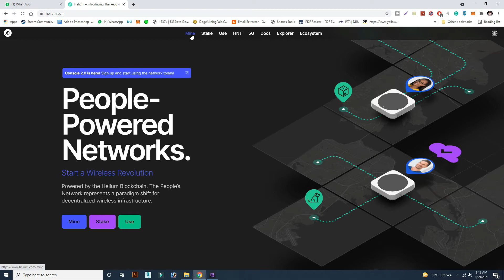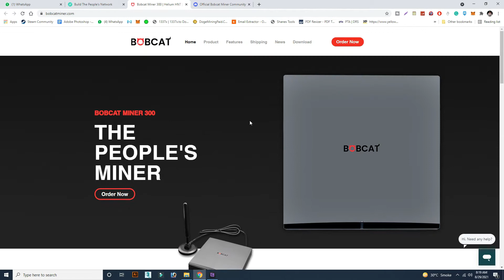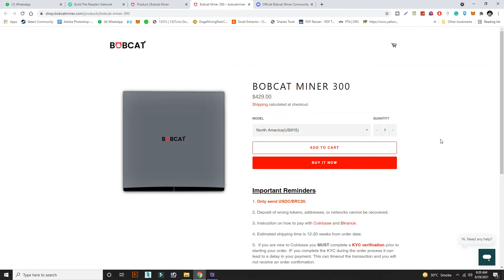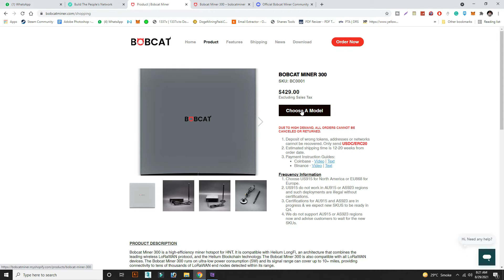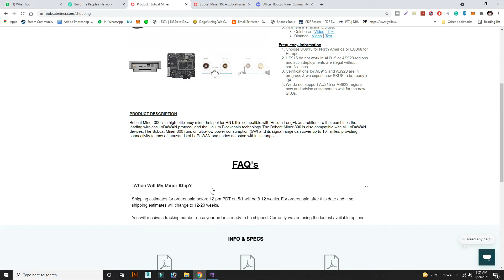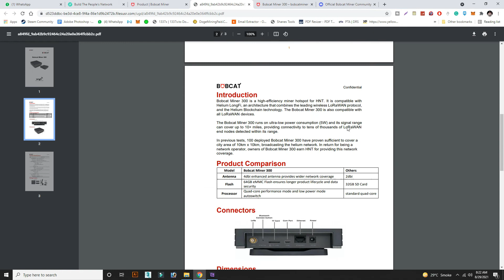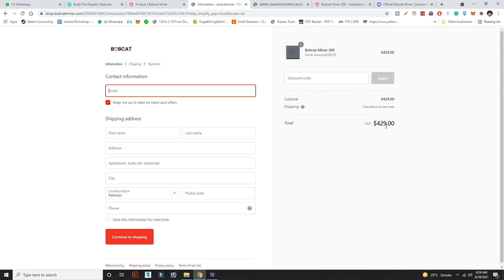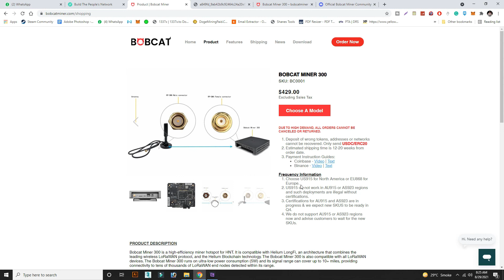How To Buy Helium Hotspot Miner Bobcat Miner 300 Urdu Hindi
Earn Free Lite Coin 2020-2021 ||
How TO Earn Cryptocurrency Without Investment.
♠♠♠Top Best and Favorite Exchanges For Crypto Trading are ♠♠♠

Description: ….
Title: ….
PUBG Mobile Live Streaming
Technology Updates
Microsoft Windows Troubleshooting
Rush Game Play
Custom Rooms
Call of Duty Mobile

Research & Voice: Faizan Taha & Kamran Ghaffar
Power by: ComTech